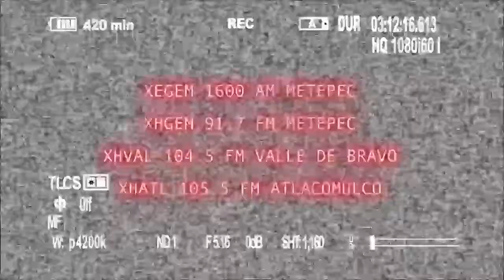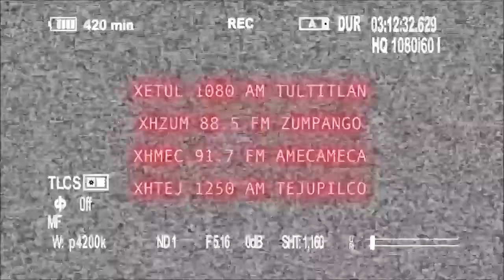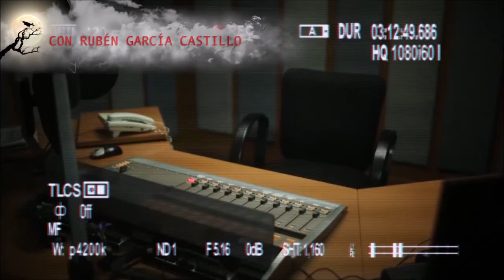Historias del Más Allá: La esfera de fuego.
Flor nos relata una vivencia de cuando era niña, una tarde justo antes de anochecer pudo ver una gran bola de fuego. Se presume que era una bruja.